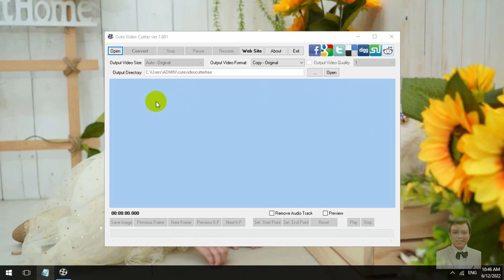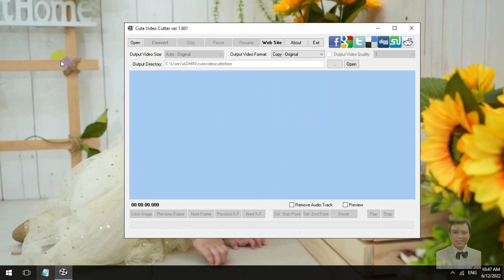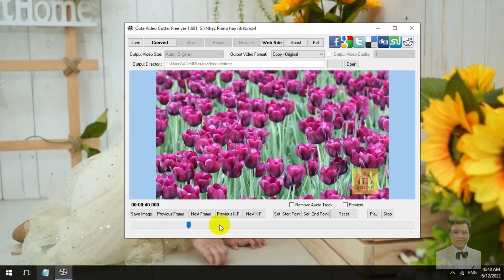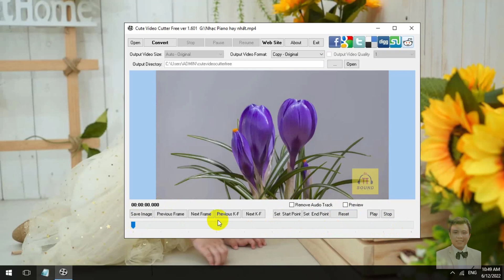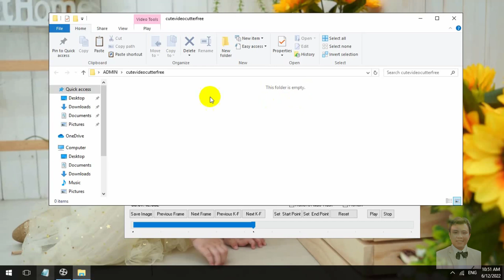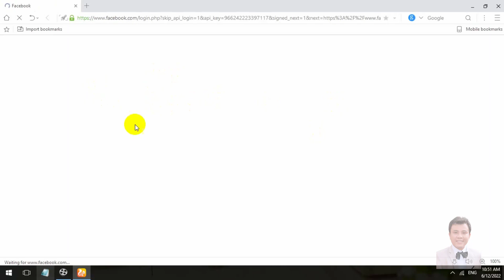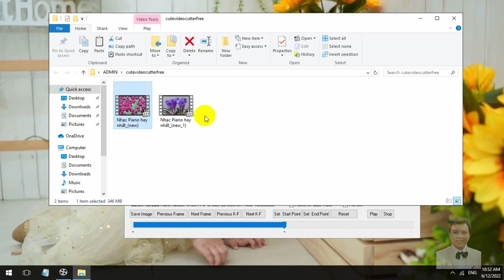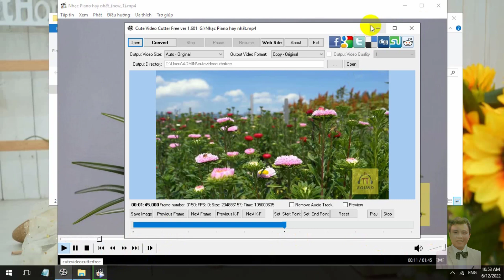knowledge | Review software Cute video cutter | Effective video cutting software|Free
Technological knowledge would like to introduce to you the effective, lightweight and free video cutting software.
- I really like this software because of its lightness and ease of use
- As I said in the previous video, today I would like to share it with you, hope you like it as much as I do.
- This is a free software that specializes in handling video errors without affecting the quality, sound and image of the original video.
- Good processing speed.